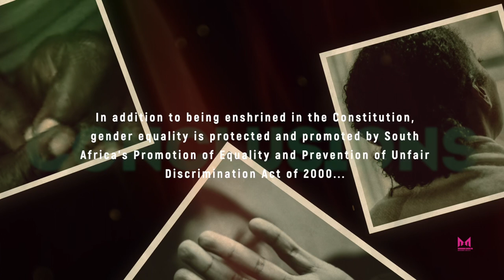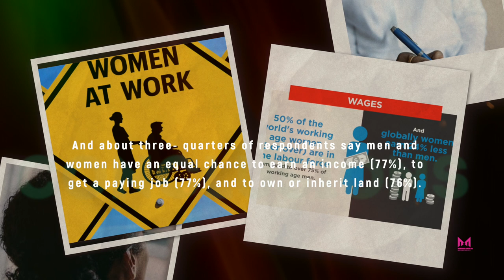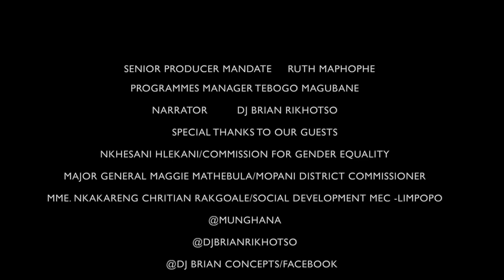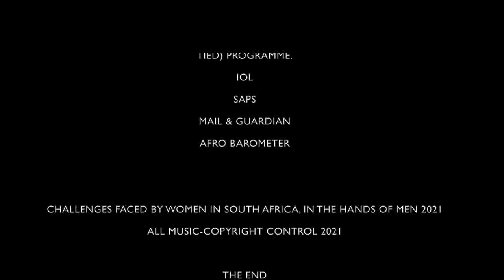Challenges faced by women in South Africa, in the hands of men: Documentary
CHALLENGES FACED BY WOMEN IN SOUTH AFRICA, IN THE HANDS OF MEN: DOCUMENTARY PRODUCED DJ BRIAN
RESEARCH XOLANI NDLOVU
SHOT/EDITED BHARULE STUDIOS
EDITED DJ BRIAN RIKHOTSO
CAMERA DJ BRIAN
SENIOR PRODUCER MANDATE RUTH MAPHOPHE
PROGRAMMES MANAGER TEBOGO MAGUBANE
NARRATOR DJ BRIAN RIKHOTSO
SPECIAL THANKS TO OUR GUESTS
NKHESANI HLEKANI/COMMISSION FOR GENDER EQUALITY
 MAJOR GENERAL MAGGIE MATHEBULA/MOPANI DISTRICT COMMISSIONER
MME. NKAKARENG CHRITIAN RAKGOALE/SOCIAL DEVELOPMENT MEC -LIMPOPO
@DJ BRIAN CONCEPTS/FACEBOOK
SOURCES:
STATSSA UNITED NATIONS OFFICE ON DRUGS AND CRIME (UNODC)
THE SOUTHERN AFRICA – TOWARDS INCLUSIVE ECONOMIC DEVELOPMENT (SA-TIED) PROGRAMME IOL
SAPS
MAIL & GUARDIAN
AFRO BAROMETER
CHALLENGES FACED BY WOMEN IN SOUTH AFRICA, IN THE HANDS OF MEN 2021
ALL MUSIC-COPYRIGHT CONTROL 2021